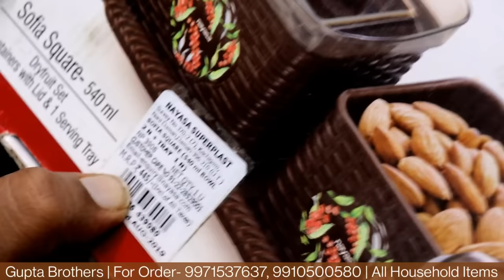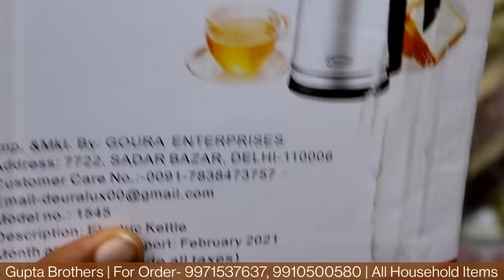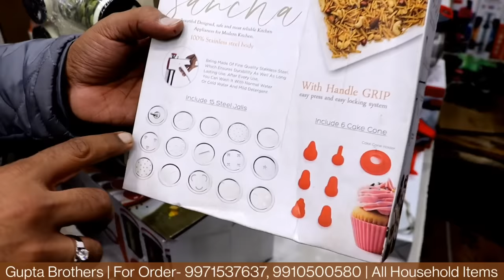All Branded Kitchen & Household Items | Daily Use Items | Water Bottles & Lunch Boxes Distributor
Hey Guys,
I am your friend Honey Saxena (DS Vlogs) trying to showing you all typea of Plastic Bottles & Luch Boxes in Cheapest Prices.
Shop Name- Gupta Brothers
Address- Shop No.49, Khurshid Market, Sadar Bazar, Delhi- 110006